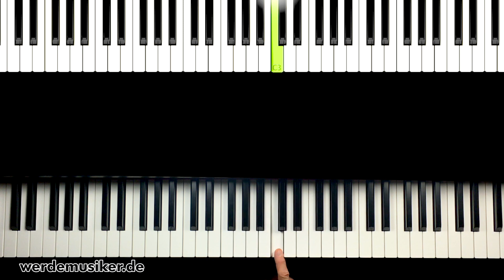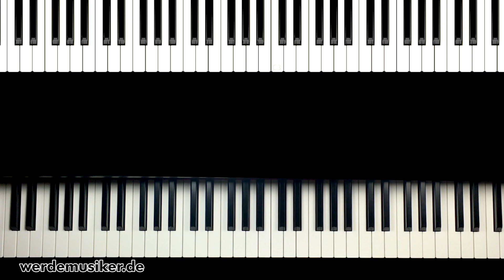Pirates of the Caribbean - He's a pirate - Piano Tutorial - Teil 14 - Klavier lernen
In diesem Video geht es weiter mit dem 14 Teil! :) Viel Spaß damit.

Über ein Feedback direkt hier unter dem Video würde ich mich freuen. :)

Viele Grüße
Thomas
P.S. Hast du außerdem Lust Gitarre zu lernen? Dann schau dir mal den Blog und den Channel von Hannes an: